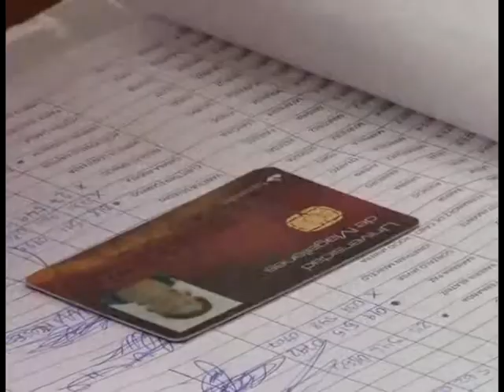ELECCIONES FEUM CÁMARA EDICIÓN JUAN DÍAZ L REPORTERO VÍCTOR CALBUANTE